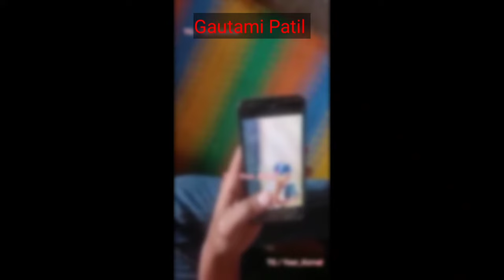Gautami Patil Hot video viral full video 😎🔥 links please like subscribe my channel 😊